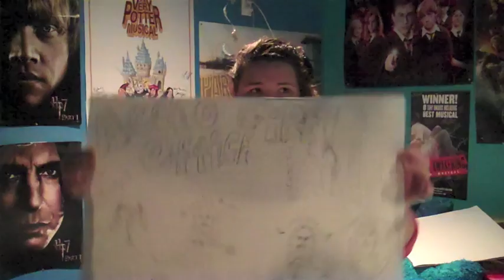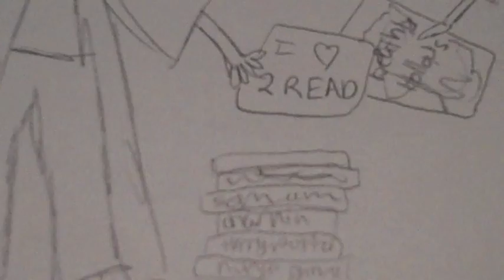Chelsea is the next DaVinci.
Chelsea shows off her beautiful artwork and complains about the snowmageddon.